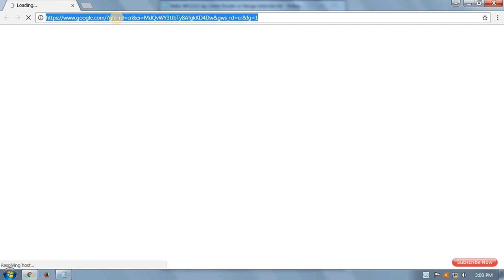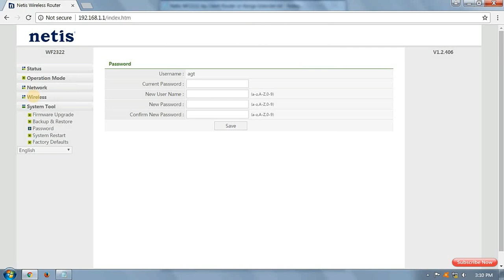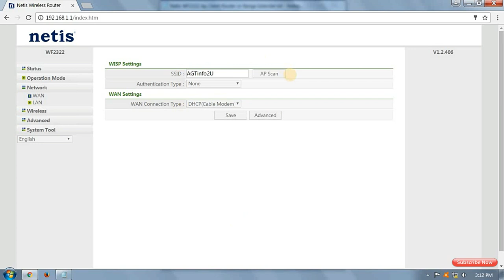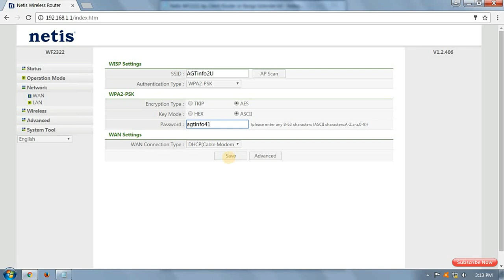Netis WF2322 Setup As Client Router or Outdoor Wireless Range Extender step by step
Netis WF2322 Setup As AP Client (Station) Router or Outdoor Wireless Range Extender. Tested With normal TP-Link, D-Link, CISCO, Netgear & Xiaomi Mi Routers. Yes, You Can use this device as a client router or outdoor range extender with any normal  AP routers.